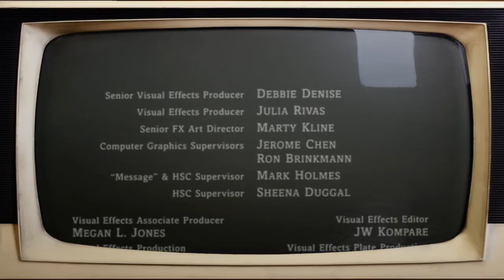Не зі скрипкою, а з гітарою! Олег Скрипка на сольнике в США (Шарлотт, Северная Каролина)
Лидер украинской группы «Воплі Відоплясова» Олег Скрипка 9 августа 2022 года дал сольный концерт в Шарлотт, Северная Каролина, в рамках своего благотворительного турне по США. Народные песни, сольное творчество и немного ВВ — в нашем жовто-блакитном видеорепортаже!

Oleg Skrypka (Vopli Vidoplyasova) — Legend of Ukrainian Rock in Charlotte with special Charity Concert in Support of Ukraine

All money raised from this show will be donated to the SaveHome Foundation